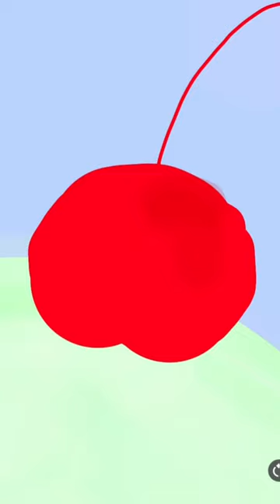Ice cream drawing on spark! Spark @MoriahElizabeth